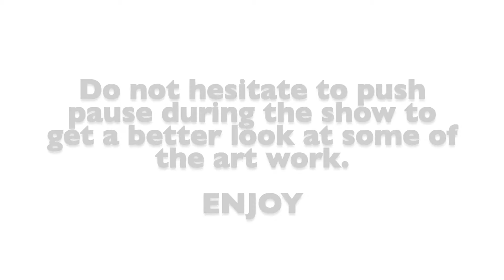OMS Art Show 2020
Hey everyone, this years art show is going to be a little different. This year we are doing it over the web. Here is a collection of this years work. The students have worked many, many hours on it and deserve to be recognized. Congratulations to the students of Olivet Middle School for working so hard and growing in your artistic skills.